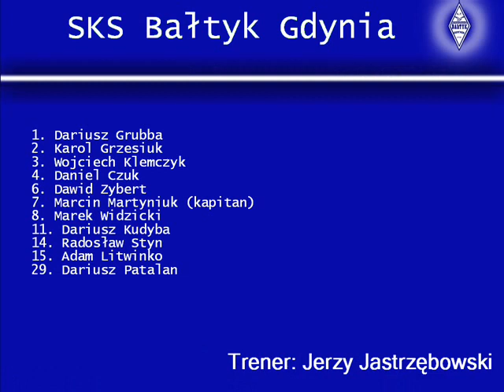Lechia II Gdańsk - Bałtyk Gdynia 1-3 / 14.10.2007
skróty meczu